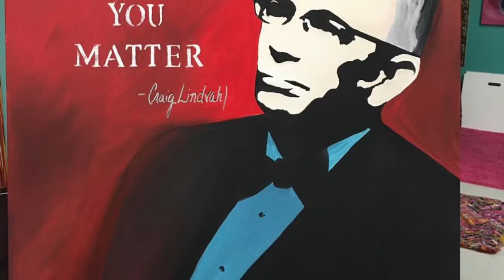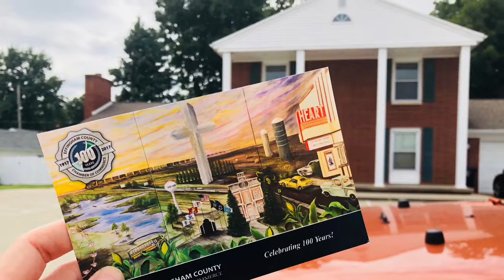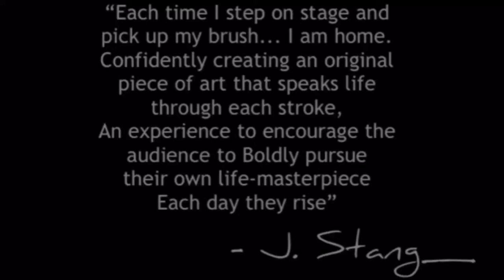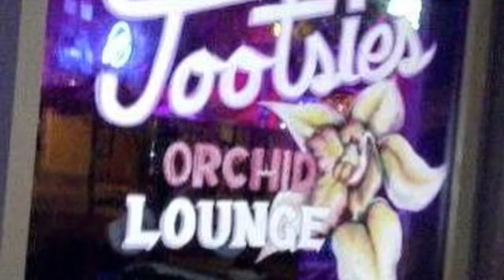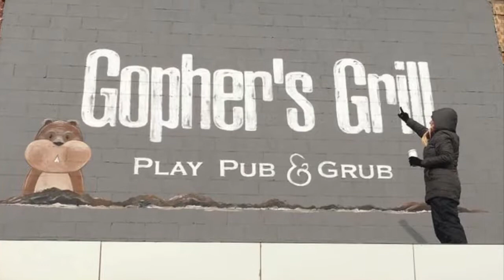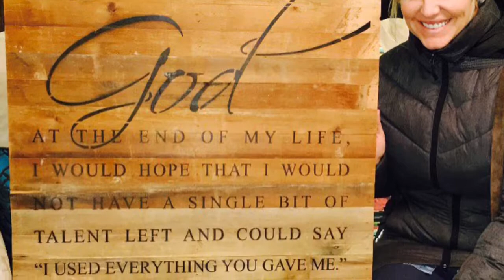JAMIE STANG- artist & speed painter